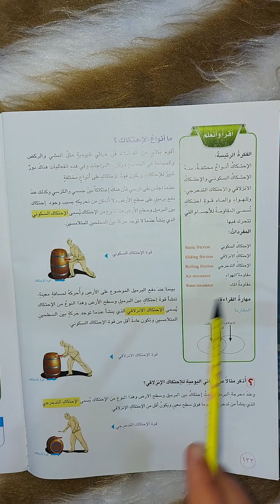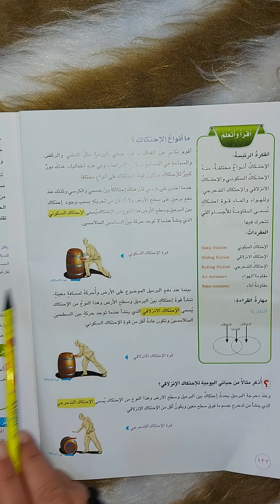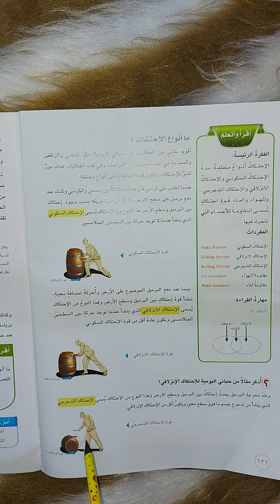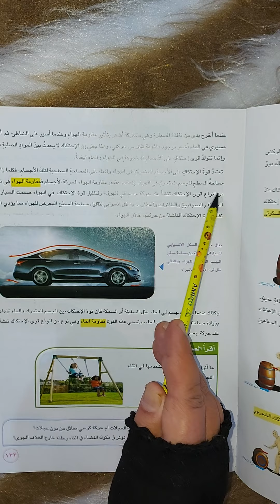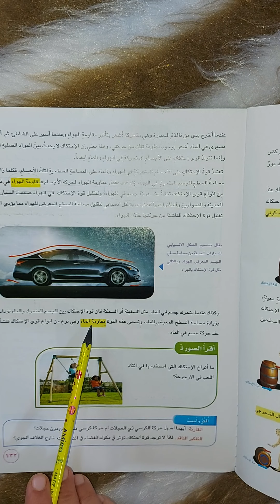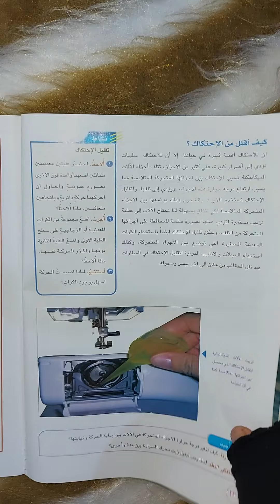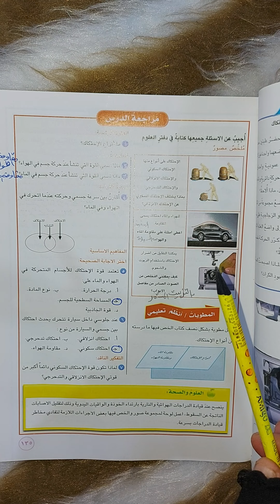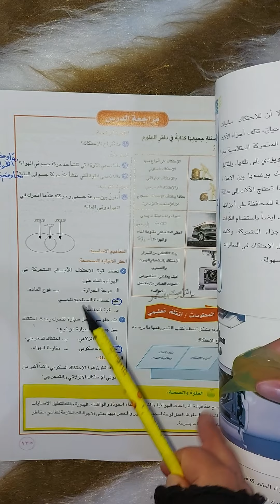علوم للصف الخامس الابتدائي انواع الاحتكاك الدرس الثاني( صفحة ١٣٢) مع حل مراجعة الدرس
قناتي الثانية